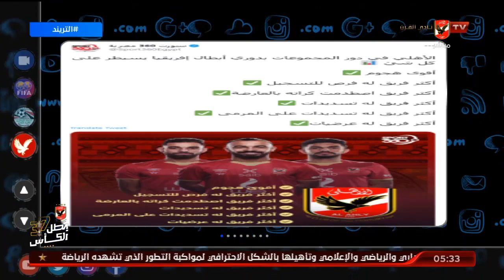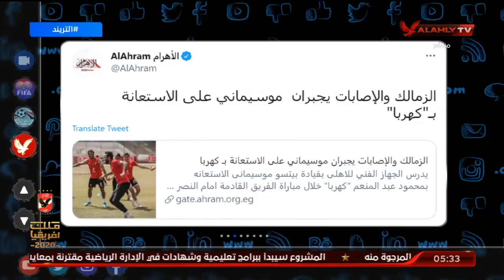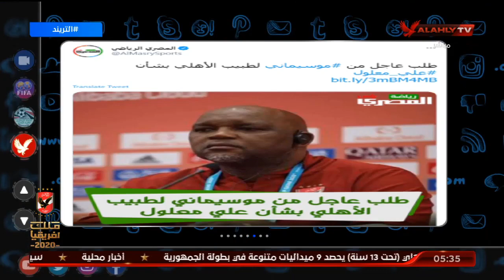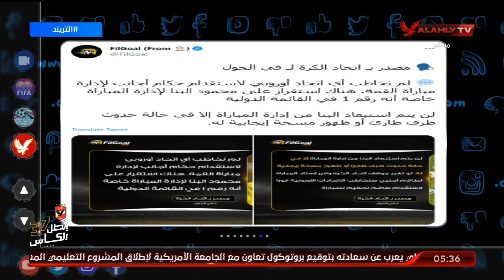أمير هشام..االأهلي يستحوذ علي معظم الأرقام في دور المجموعات من بطولة دوري أبطال إفريقيا | التريند